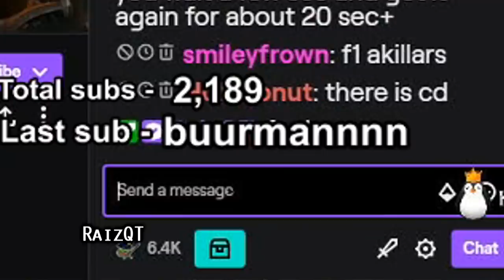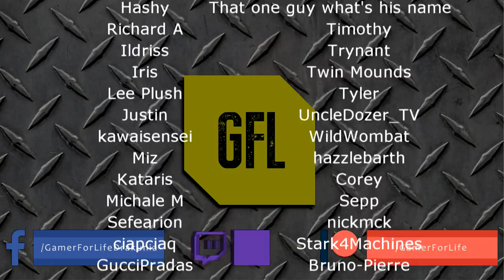Path of Exile 3.11: HARVEST DAY #6-7 Highlights DAY OF THE HEADHUNTERS, THE TOUCH OF GOD AND MORE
50$ Patrons:
- Domen1k

Intro Music
Del.